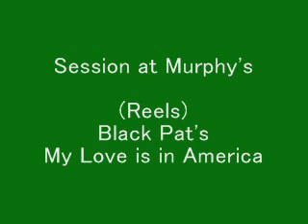(Reels) Black Pat's, My Love is in America - Session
I joined a session last Sunday.

I learned the first reel from my friends. It was composed by Tommy Peoples. I enjoy playing it though it's still difficult for me to play smoothly.

I played my Grinter flute.